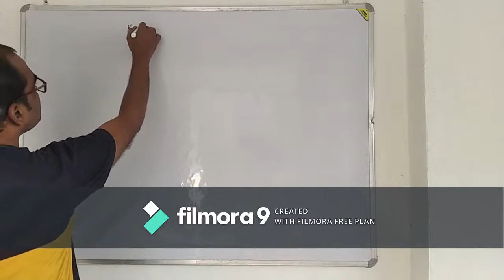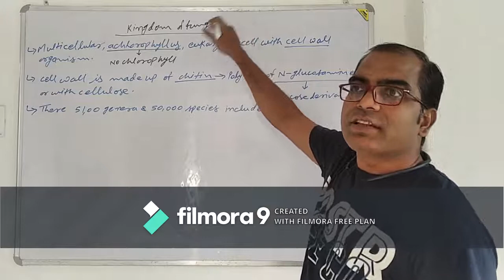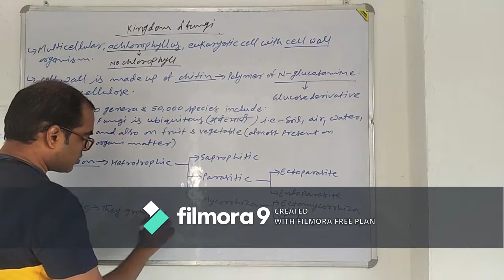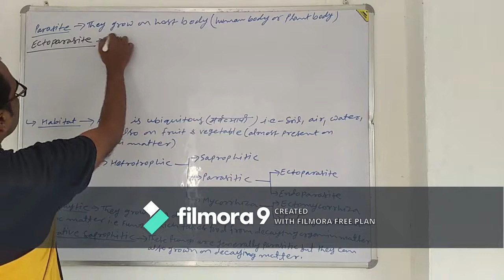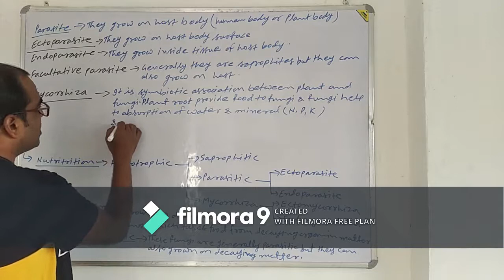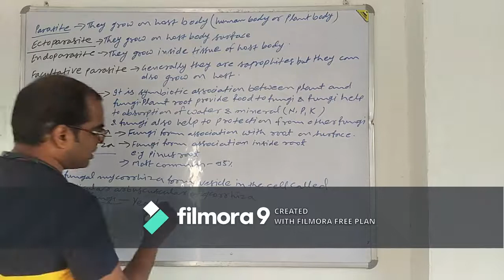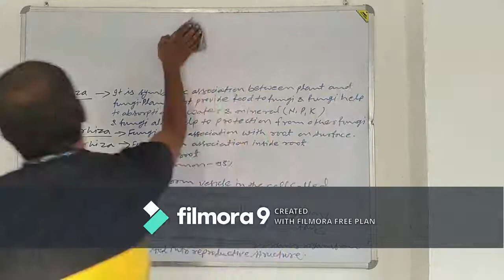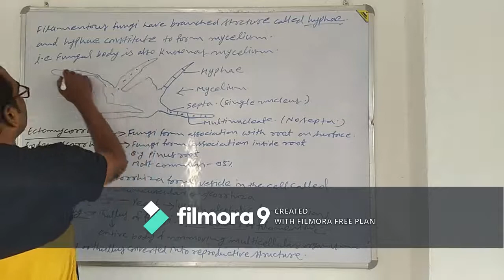KINGDOM OF FUNGI LECTURE 2.1 BY PURUSHOTAM KUMAR